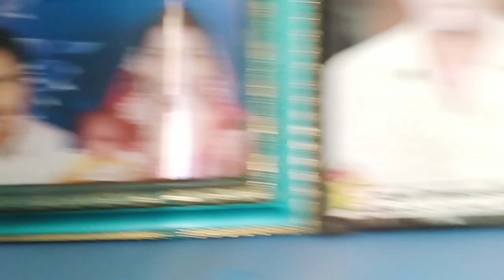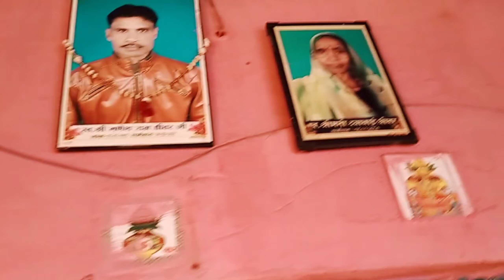मेरे भैया का न्यू घर का होम टूर 🏘️Kuunu Cg Vlogs Kunnu cg sort video 2023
जय जोहार जय छत्तीसगढ़ संगवारी हो आप मन के अपन चैनल Kunnu Cg Vlogs Kunnu Cg short video में स्वागत हे संगवारी हो तो मैं आशा करत हव कि आप मन स्वस्थ अउ मस्त होहु संगवारी हो।
तो संगवारी हो मोर भैया ह न्यू घर बनवाये हे संगवारी हो तो आप मन मोर ये विडियो ला देखव अउ कैसे हे तेला जरूर बताहू कामेट करके । तो मस्त अपन मया दुलार जरूर देहू सगवारी हो।।।।
🙏🏻🙏🏻🙏🏻धन्यवाद 🙏🏻🙏🏻🙏🏻